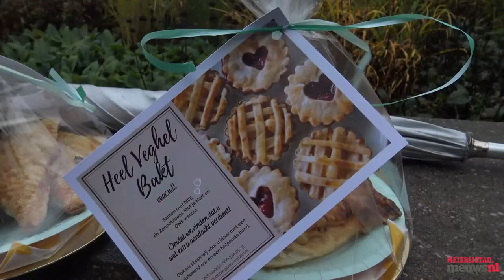Heel Veghel Bakt